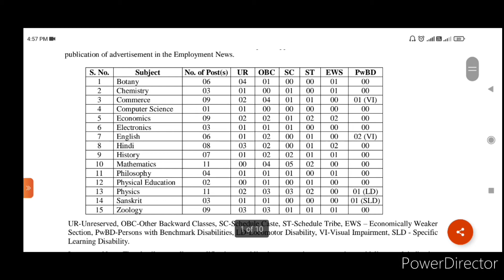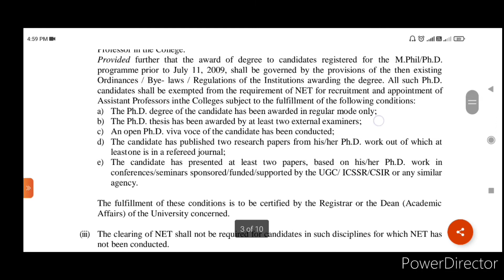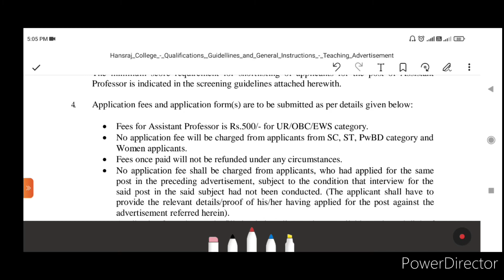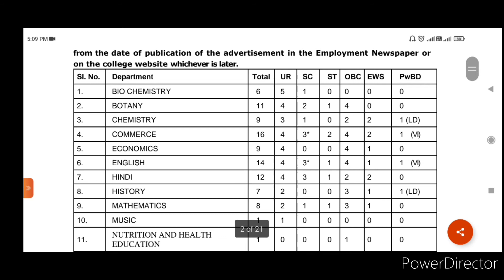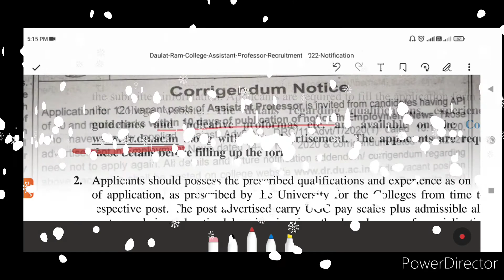Hansraj college recruitment 2022 | Daulat ram college recruitment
Assistant Professor Vacancy 2022 | Hansraj college recruitment 2022 | Daulat ram college recruitment

Hope you like this video. If you like this video then share, comment and press like button.